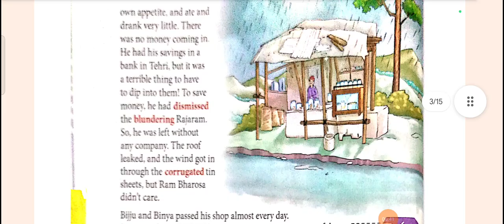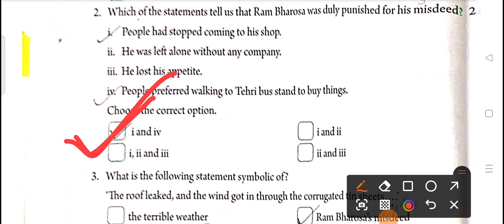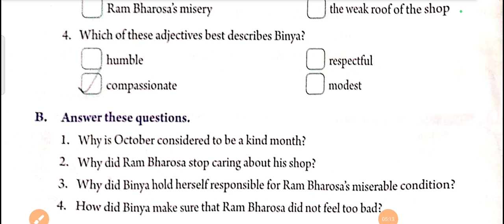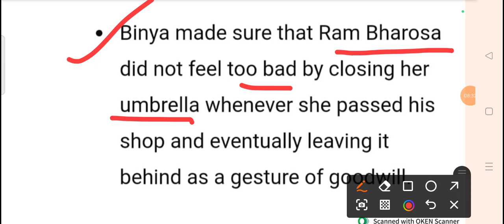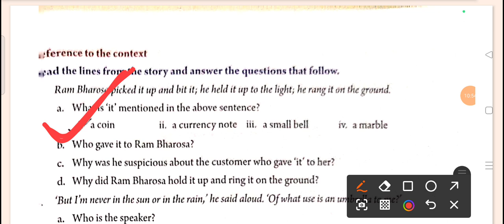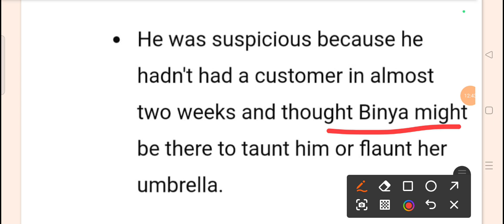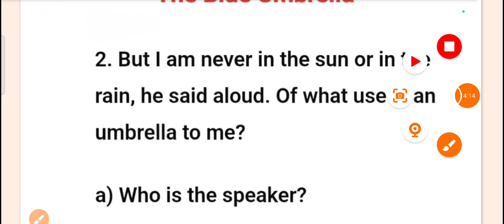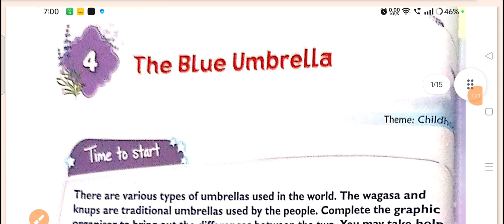THE BLUE UMBRELLA ☔ by Ruskin Bond/class 7 English/All questions Answer discussion by S. Ma'am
The Blue Umbrella by Ruskin Bond is a short and humorous novella set in the hills of Garhwal. Written in simple yet witty language, it captures life in a village - where ordinary characters become heroic, and others find opportunities to redeem themselves.